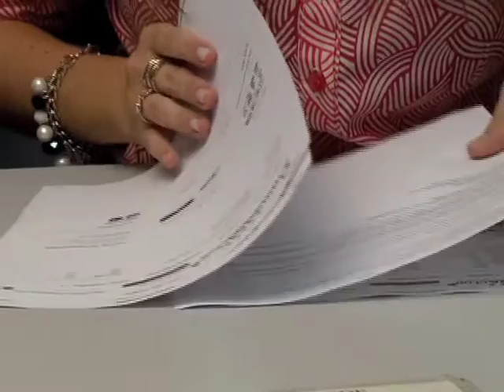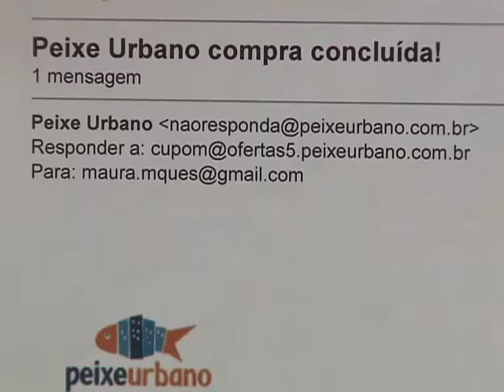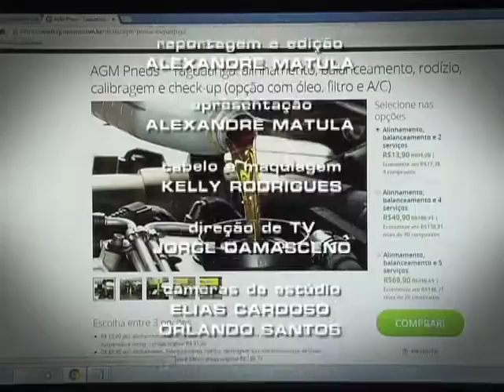Repórter Justiça - Compras Coletivas (26/12/15) (3/3)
O programa desta semana trata de uma forma de consumo de bens e serviços que virou mania do brasileiro: as compras coletivas pela internet. Uma forma prática, rápida e econômica de comprar produtos dos mais variados segmentos, mas que requer atenção redobrada para evitar dor de cabeça e cuidado para não ser passado para trás. O Repórter Justiça mostra regras dos sites de compras coletivas e leis que regulamentam esse comércio.